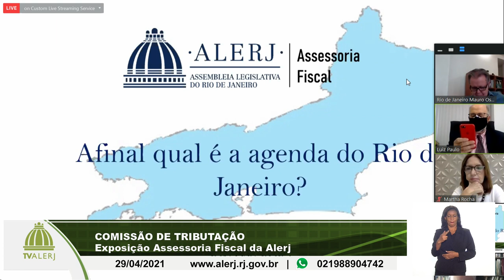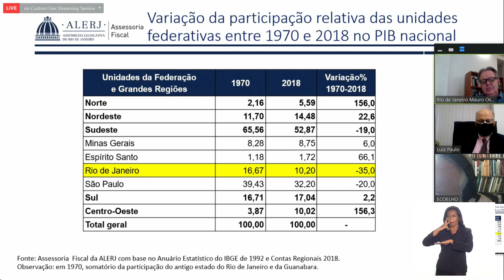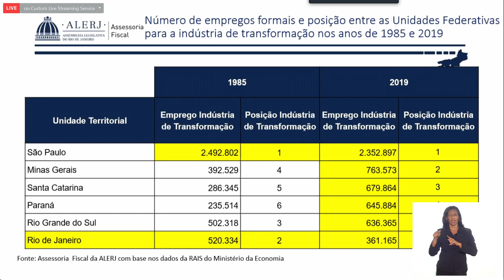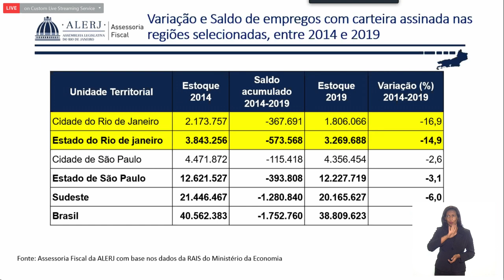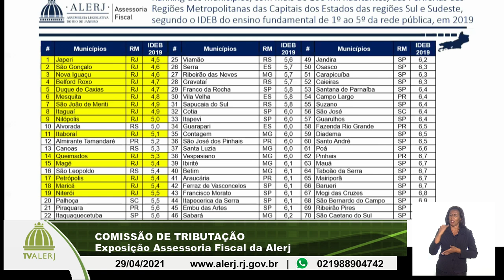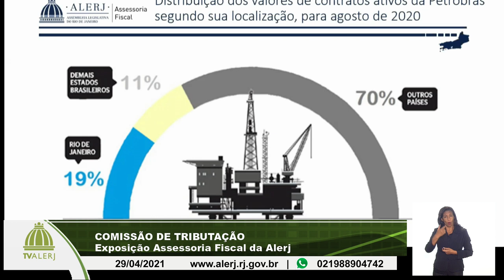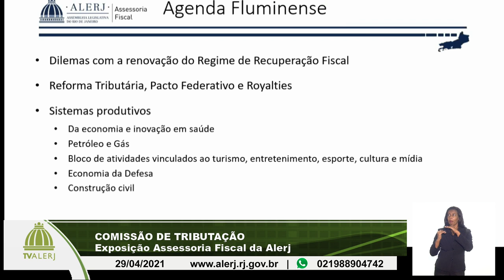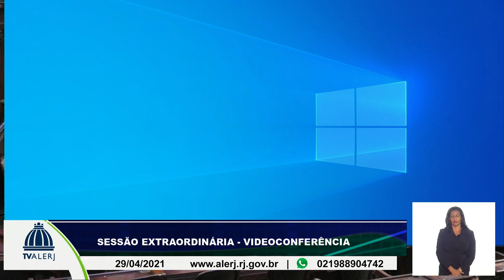COMISSÃO DE TRIBUTAÇÃO 29 04 21 20M